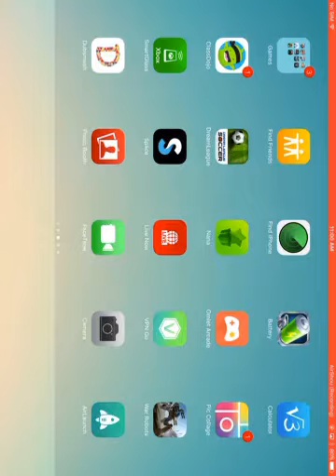Weird Sparky glitch? | CLASHROYALE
Guys this is the musketeer challenge I know I was a bit late but I wanted to upload a video and I did